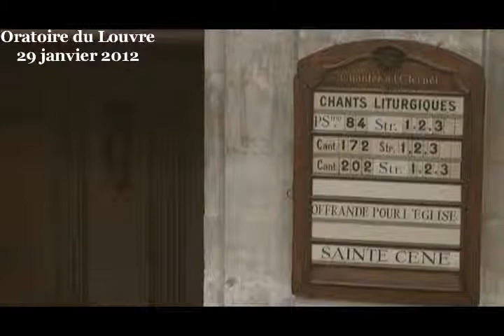« Merci d'exister » : un merci qui ressuscite (Habacuc 3:1-2,16-19 ; Sophonie 3:14-17)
Culte du dimanche 29 janvier 2012 à l'Oratoire du Louvre

Il y a quelque chose d'étrange dans cette prière d'Habacuc, c'est que quand il dit :

Je me réjouis en l'Éternel,
Je me réjouis dans le Dieu de mon salut (3 :18)

Quand Habacuc dit cela, il vient de dire :

Le figuier ne fleurira pas,
La vigne ne produira rien,
Plus d'olives, ni de blé, adieu veaux,
vaches, cochons, couvées... (3 :17)

De quoi est-ce qu'Habacuc remercie Dieu, si tout va ainsi de travers ?

Avec ce merci d'Habacuc, nous sommes dans la grâce pure : Habacuc remercie Dieu d'exister. Il le remercie gratuitement.

Dans la Bible, normalement, le propre de Dieu est de nous donner des figues, des raisins, du pain et des olives... Il s'agit là d'images bien connues des dons de Dieu.

Le figuier évoque dans ce contexte la lecture et l'interprétation de la Bible, les figues sont les bons fruits féconds qu'apportent la philosophie et la théologie. On s'attendrait à ce qu'Habacuc remercie Dieu de l'avoir éclairé, ou qu'il lui demande de bénir cette recherche et de la rendre productive... Nous faisons ces prières à chaque culte, et peut-être même chaque jour. C'est la moindre des choses de dire merci à ceux qui nous ont fait un cadeau, il est donc juste de remercier Dieu pour ses bienfaits. Mais la prière d'Habacuc est ici de l'ordre de la grâce pure. Il remercie Dieu même en l'absence de fruits, même s'il n'y en avait pas eu et même s'il n'y en avait pas à attendre. Il remercie Dieu car sa simple existence le remplit de joie. Ce merci d'Habacuc nous apprends ce que c'est que la grâce pure, la grâce qui ressuscite.

Le 2e exemple que donne Habacuc est la vigne, elle évoque dans la Bible ce qui est produit dans notre vie quand il y a une juste collaboration de Dieu et de l'activité humaine. La vendange est dans la Bible une image du jugement de Dieu qui garde le meilleur de chacun et qui rejette ce qui est de l'ordre du pas mangeable. Sous l'action de l'Esprit de Dieu, le bon jus devient du vin, image de la vie éternelle, image de l'abondance de force, de joie et de vie que Dieu nous donne miraculeusement...

Habacuc nous apprend à remercier Dieu, même en dehors de tous ces bienfaits passés présents ou futurs, même s'il n'y avait pas de vie éternelle. Je pense que la vie continue après la mort, mais Habacuc nous apprend à remercier Dieu même s'il n'y en avait pas. C'est ça, vivre de la grâce.